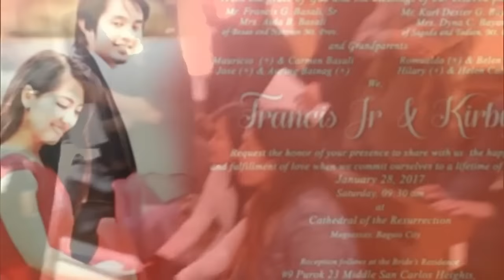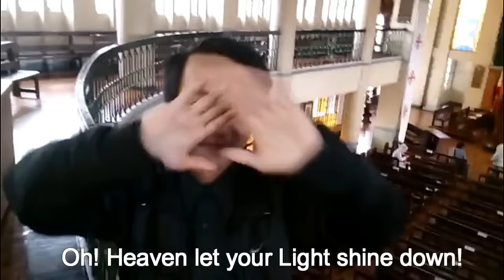Francis + Kirby Wedding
Wedding of my brother.
Me and the guys trying our best to be choir singers. lol.
Thanks to all who attended.